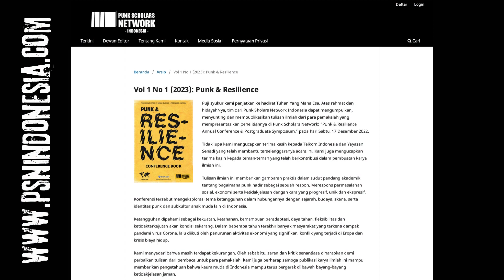PSN Indonesia Conference Teaser 2023